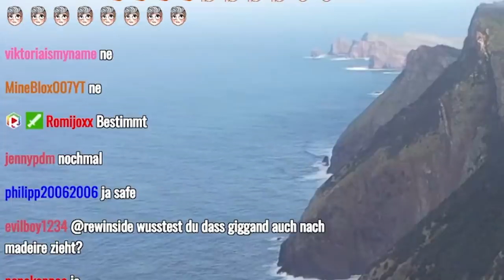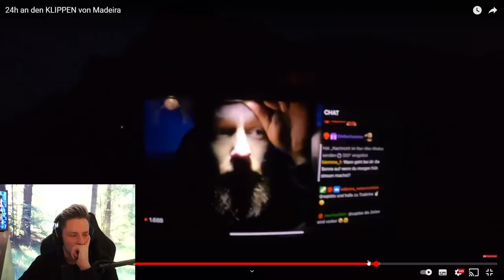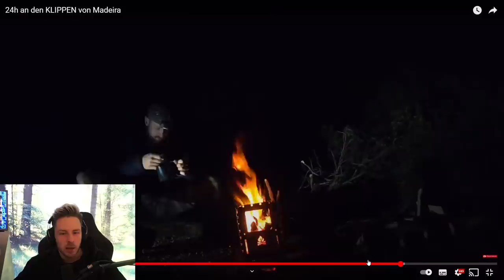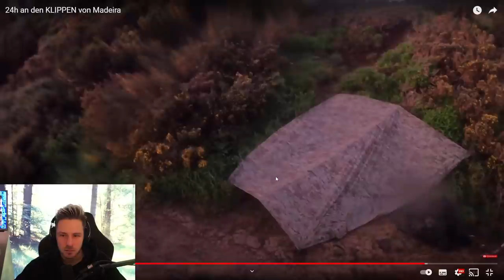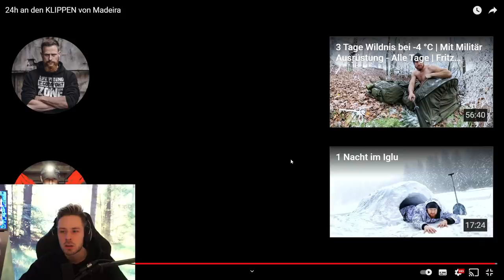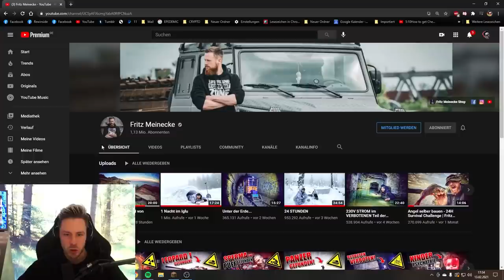Reaktion auf 24h an den KLIPPEN von Madeira | Rewi überlegt auch auszuwandern?